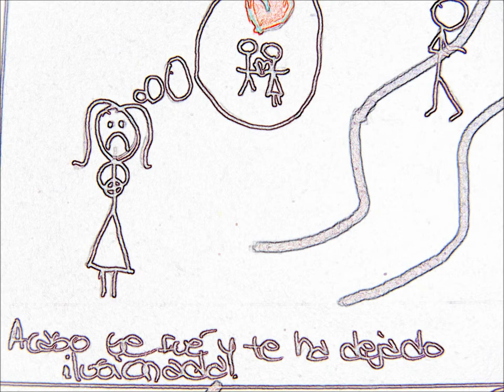Te pintaron pajaritos en el aire-yandar y yostin LYRICS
Mi primer video LYRICS casero, foto y video hechos por mi VAMPICAPA(JULY)